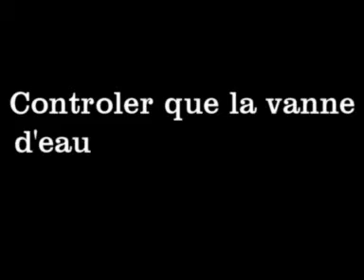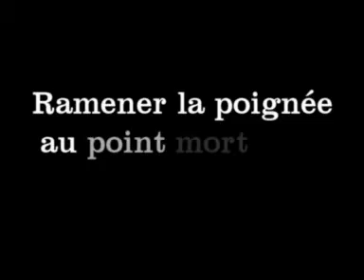Film sur la sécurité démarrage du moteur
APPGM la Grande Motte film sur la sécurité, la femme d' à bord. Le skipper a un problème l'équipier reprend les manœuvres. N°1 démarrage du moteur